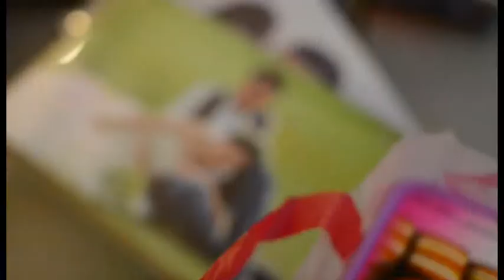MC Loong Video 2